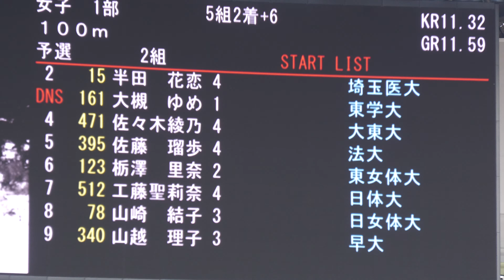女子1部100m予選2組 関東インカレ2024